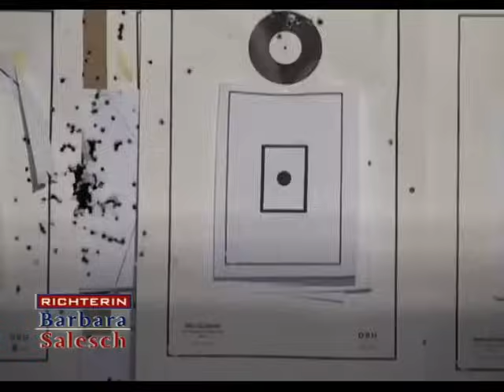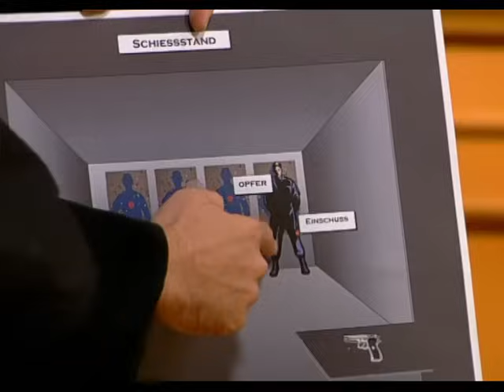Richterin Barbara Salesch - S08E05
© filmpool GmbH / ProSiebenSat.1 Media SE (SAT.1)